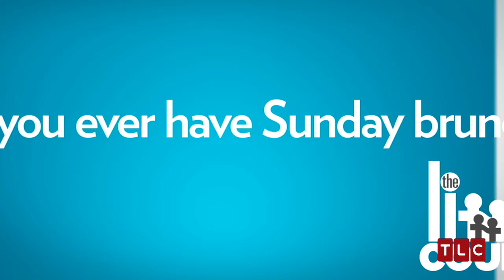How Did Bill and Jen Meet? | The Little Couple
Bill and Jen share their love story and answer other questions about their relationship.